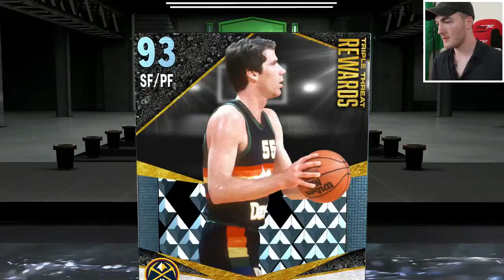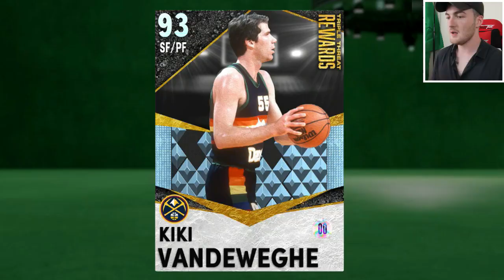FREE *SUPER PACKS* LOCKER CODE + OPENING LOCKER CODE PRIZE PACKS! (NBA 2K21 MyTEAM)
Need to go 12-0 unlimited, domination, TTO and more service!  Go contact ROSE NBA on Twitter now

Thank you guys for watching this NBA 2K21 MyTeam video where we take a look at the new Super Packs that droopped with some nice cards like Pink Diamond Kobe , Pink Diamond Shaq , Pink Diamond Derrick Rose , Pink Diamond Dwight Howard , Pink Diamond LeBron James , Pink Diamond Giannis , Pink Diamond Vince Carter , Pink Diamond James Harden and many more! I alos show you guys a new free Locker code 2K21 for a free promo pack like Draft pack , Possessed pack , Idols packs and more with chances at getting a free Pink Diamond pull or free Diamond pull too! I then open all of my 2K21 Locker code packs that I collected from all of the 2K Christmas Locker codes and free rewards! I hope you all enjoy this NBA 2K21 MyTeam Locker code and Pack Opening video!